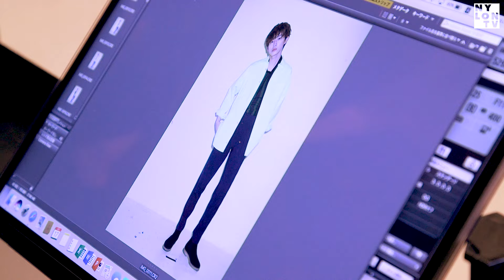NYLONGUYS VOL.7 モデル・俳優 杉野遥亮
シーンを牽引するミレニアム世代のリアルにフォーカスする「NYLONGUYS」。
第７回目は今年2本もの映画公開を控え、シーンに欠かせない存在へと着実にステップアップを続けるモデル&俳優の杉野遥亮。
6月30日から上映される映画『兄に愛されすぎて困ってます』、通称”兄こま”で演じる芹川国光のイメージカラー、イエローを纏って登場！